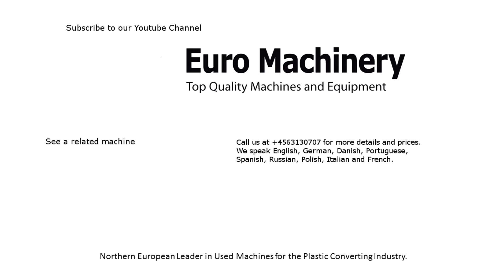COEMTER TER-BETA 8490 ROLL - For sale by Euro Machinery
COEMTER TER-BETA 8490 ROLL - Used Roll Bag Machine. For production of bottom seal bags and garbage bags. Can process LDPE, HDPE, MDPE; LLDPE and recycled.

We speak English, German, Danish, Portuguese, Spanish, Russian, Polish, Italian and French.